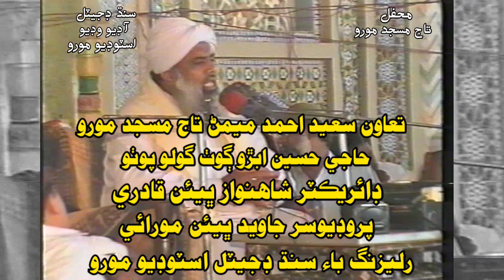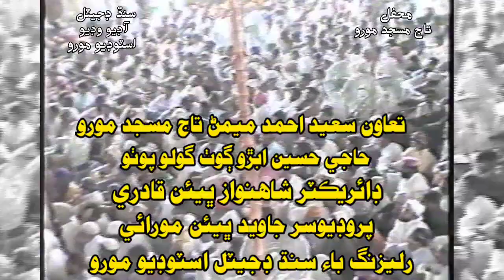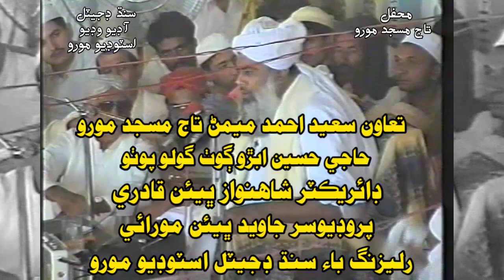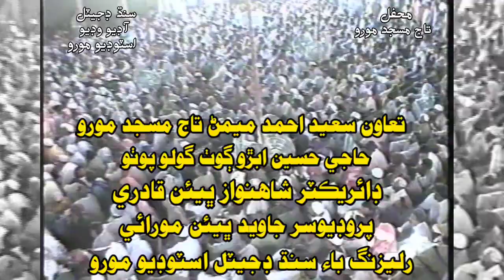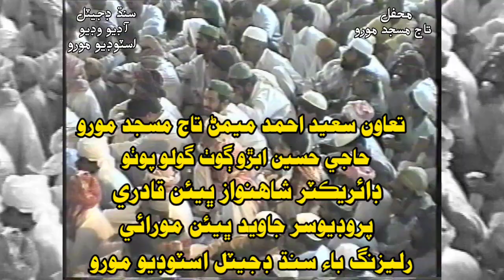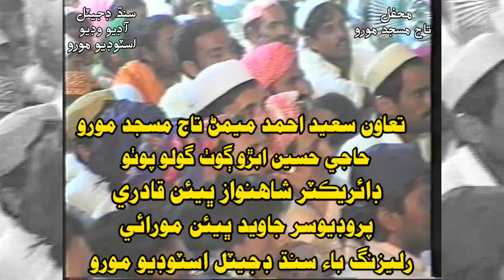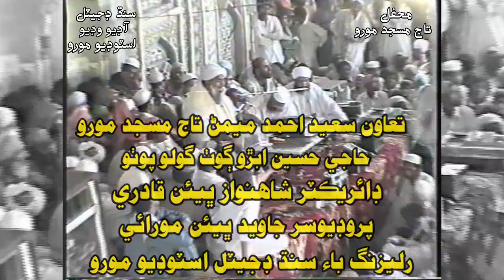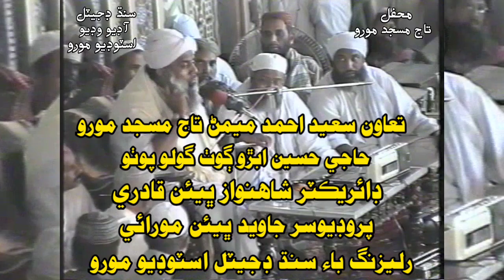Molvi Muhammad Idrees Dahri Bayan Waqia Karbala Full Bayan Hd | Taj Masjid Moro